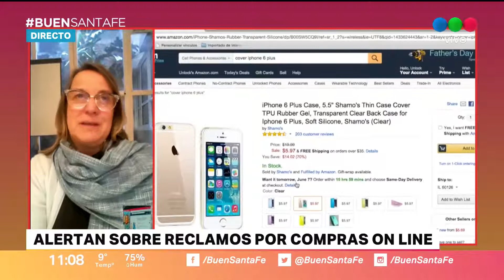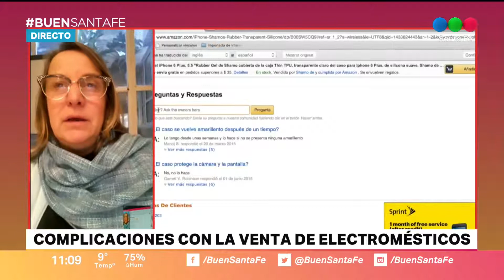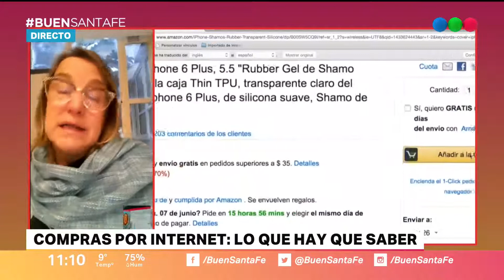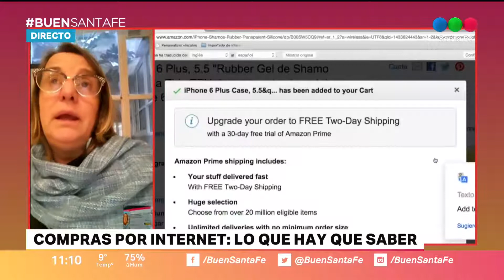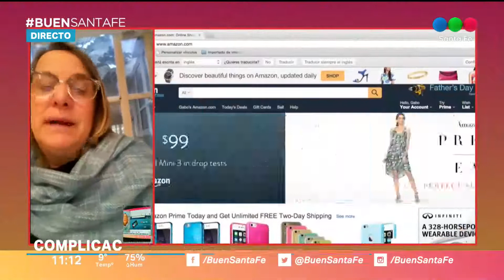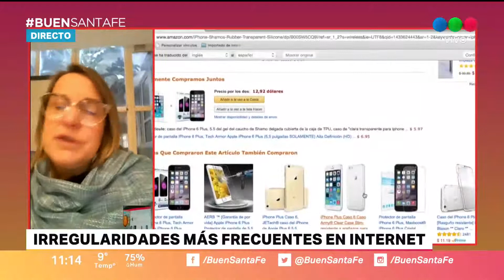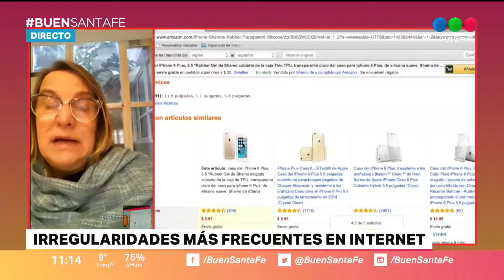"Desde zapatos usados hasta electrodomésticos rotos", algunos reclamos de compras on line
María Laura Mayoraz, de la Unión de Usuarios y Consumidores, se refirió a las denuncias recibidas ante el aumento de ventas a distancia. También advirtió que “la Provincia nos está debiendo la Ley de Defensa al Consumidor”.